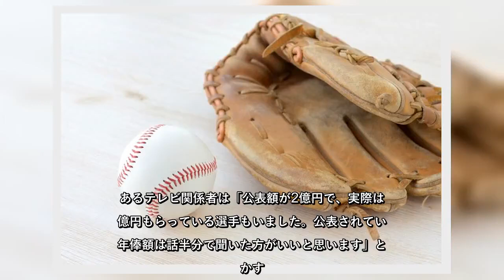✅ プロ野球、推定年俸は「話半分」？ 実際の額と差があるケースも...その理由は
✍      プロ野球はシーズンオフになり、選手たちの契約更改が報じられる季節になった。今オフはこの公表された年俸を巡り、大きな反響を呼んだ出来事が起こった。     その評価に同情の声が集まったのが、中日・祖父江大輔だった。今季44試合に登板して3勝4敗1セーブ、3ホールド、防御率3.11。1回目の契約交渉で前年の推定年俸2900万円からのダウン提示を受けて保留した。  年俸報道、どこまで信じれば？（イメージ）   選手からは「公表」自体に不満も     この報道に、カブス・ダルビッシュ有が中日球団の年俸提示の妥当性に疑問を呈したことで注目を集めた。その中で、昨季の推定年俸がメディア報道の2900万円ではなく、3500万円前後だったことが判明。結局、祖父江は2度目の交渉で100万円減の推定年俸3400万円でサインした。     年俸の公表は、「子供たちに夢を与える」、「プロ野球選手のステータス。公表することで球団から理不尽な扱いを受けていることが明るみになる時もある」と意義を強調する声がある一方で、当事者の選手たちは疑問を唱える。社会人野球を経て在京球団でプレーしている30代の主力選手は「年俸って公表しなきゃいけないんですかね。サラリーマンの皆さんは第三者に給料聞かれて答えますか？　答えないでしょ。球団からは『報道陣に年俸を言う義務はない』と伝えられているけど、公表しなければわがままだとも言われるし。契約更改後の記者会見は本当に必要なのか、毎年不思議に感じます」と漏らしていた。     選手間で話していると、公表されている年俸額と現実の額が1000万以上違うことも珍しくないという。近年はインセンティブ（出来高）契約を結ぶ選手が多く、公表された年俸は現状維持でも出来高査定で受け取る額が大幅アップしているケースもみられる。あるテレビ関係者は「公表額が2億円で、実際は3億円もらっている選手もいました。公表されている年俸額は話半分で聞いた方がいいと思います」と明かす。     不確かな年俸の公表に必要性があるのかという疑問がある一方で、契約更改はプロ野球の風物詩でもある。過去には、球団と考えの溝が埋まらないまま退団する選手がいたり、球団の提示額に激怒して数々の「名言」を残したりした選手もいる。「銭闘ドラマ」はグラウンドの戦い以上に注目度が高いのが実情かもしれない。   ...